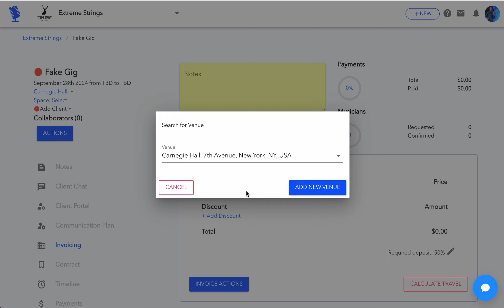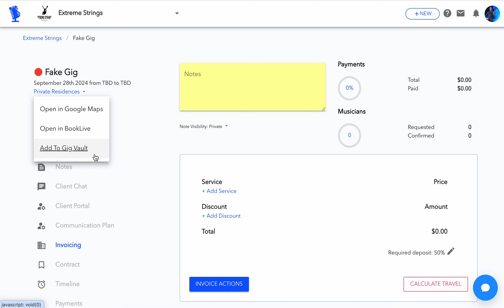How to Add a Venue to a Gig on BookLive